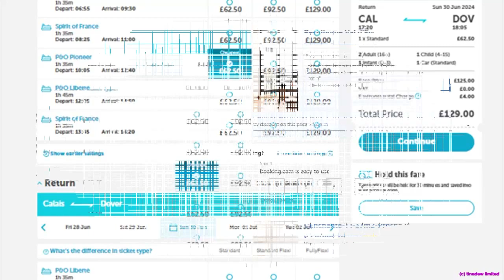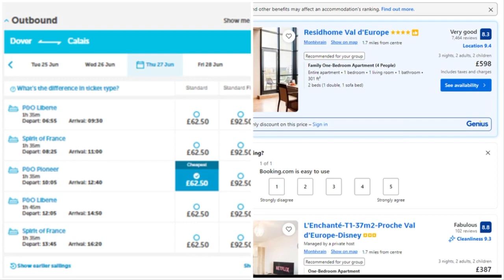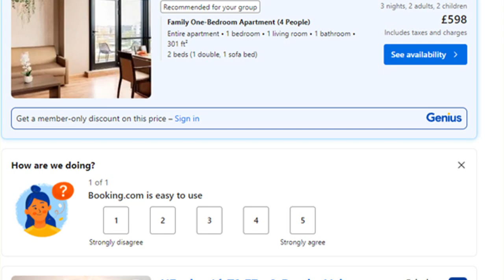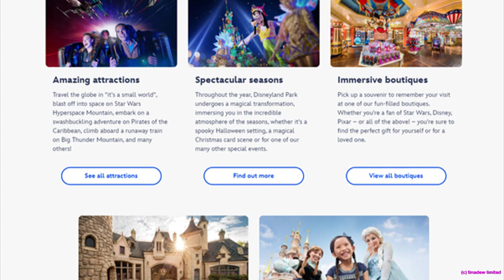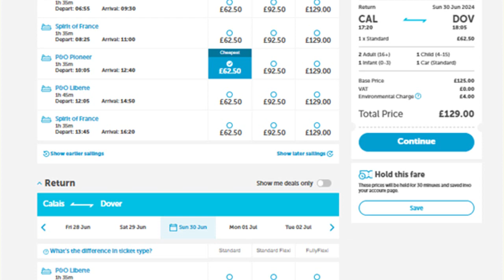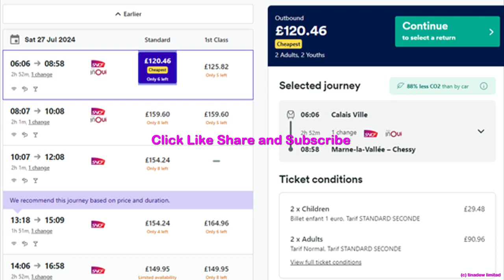7 secrets book a low & cheap budget Disneyland Paris Holiday | Summer 2024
7 secrets on to how to book a cheap Disneyland Paris Holiday | Summer 2024
going to disneyland paris
disneyland paris accommodation
disneyland adventures
disneyland entertainment